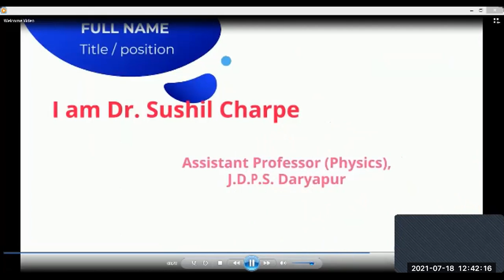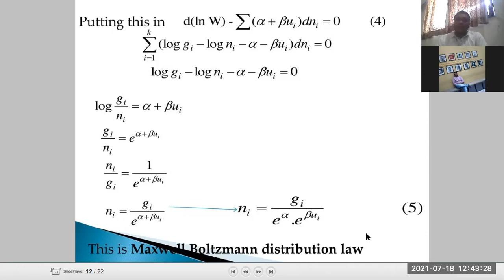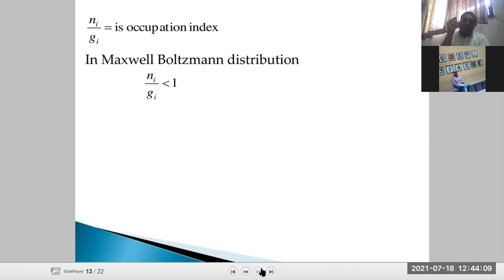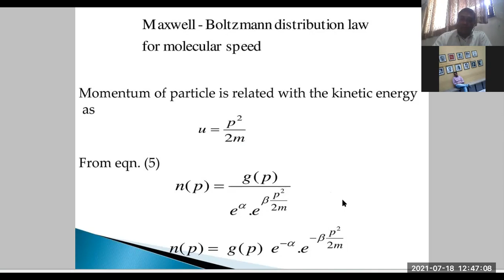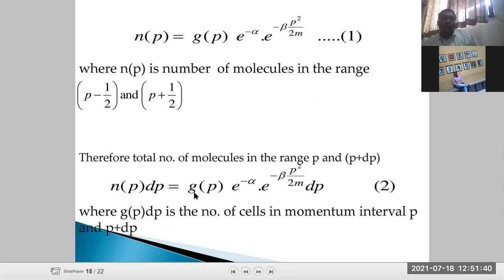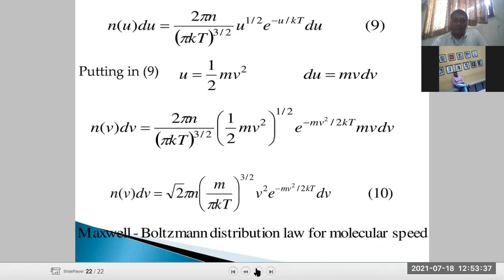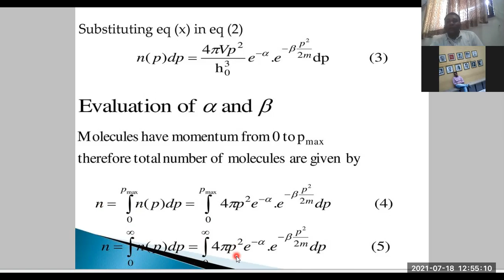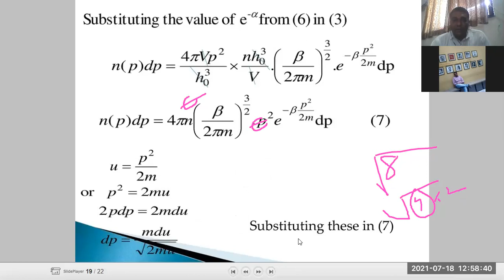B Sc III SEM VI Unit 01 L04 Exp E Alpha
Dr Sushil Charpe, Assistant Professor, Dept of Physics, JDPS